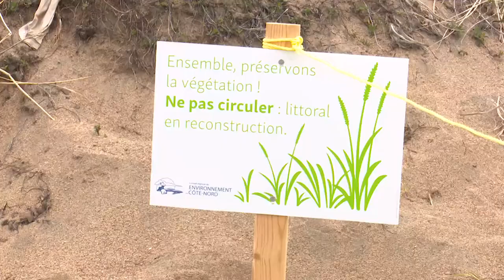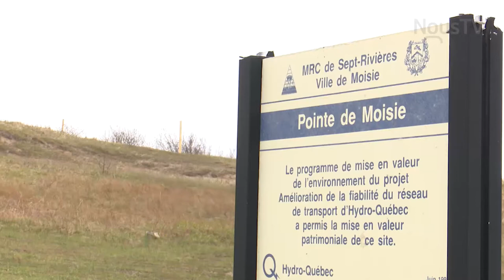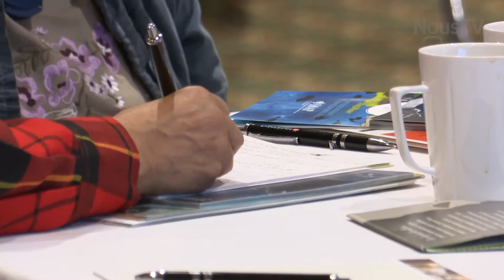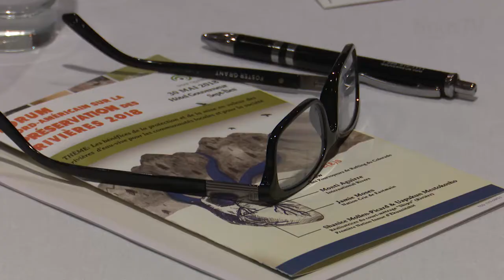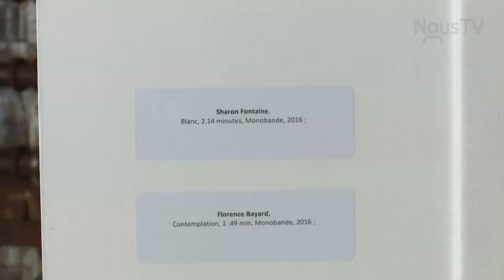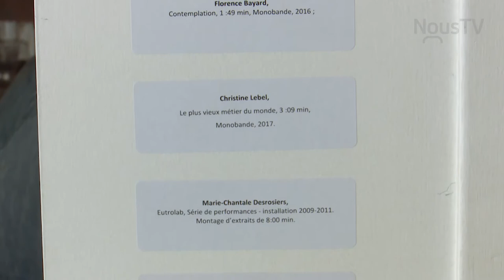Connecte Sept-Iles et Port Cartier - Emission 22 - 06 juin 2018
Connecté Sept-Iles et Port-Cartier // Hiver 2018 - Émission 22
Sujets :
- Des travaux pour protéger la Pointe de Moisie
- Un forum nord-américain sur les rivières
- Panache expose